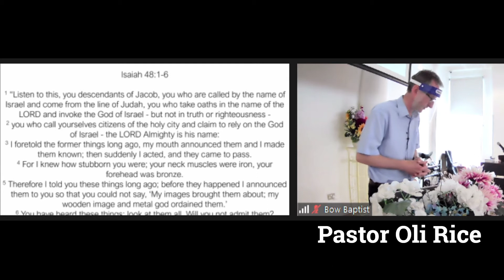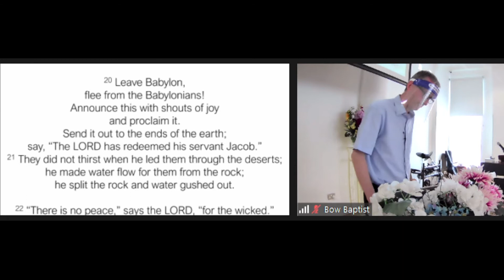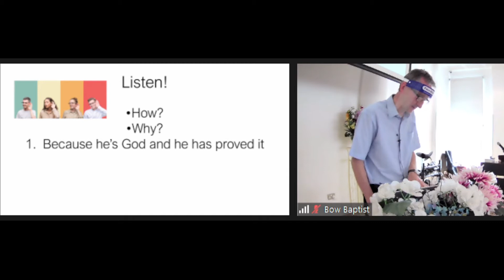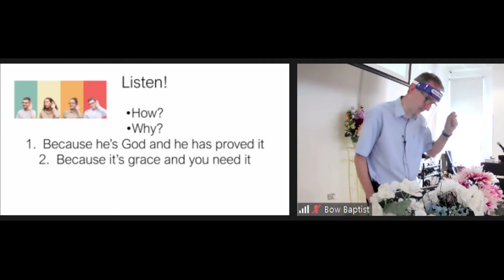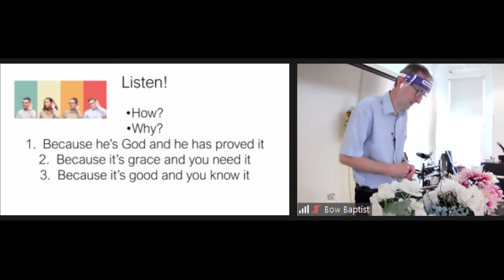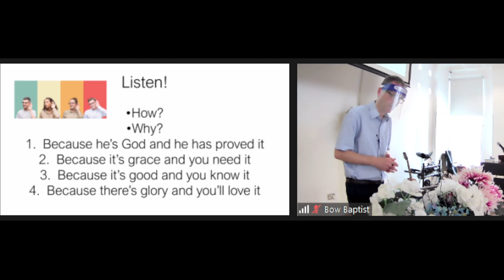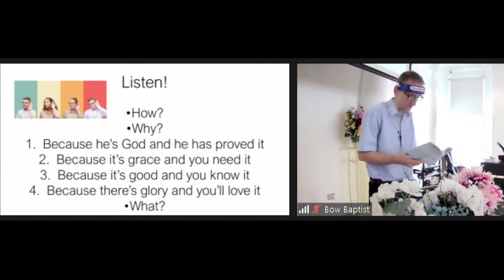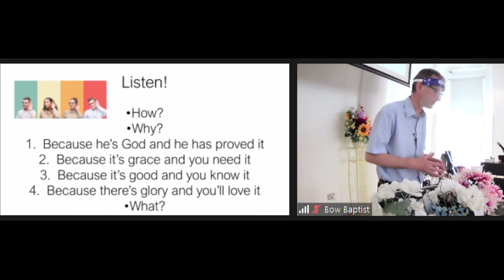Bow Baptist Church sermon 4 July 2021: Isaiah 48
Pastor Oli Rice preaches on Isaiah 48

Messages of Hope from the Prophet Isaiah